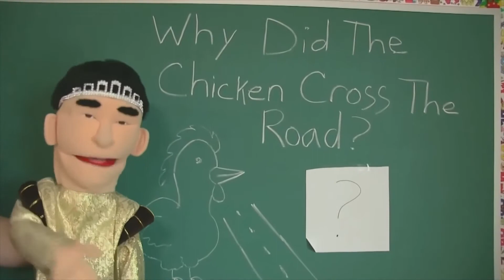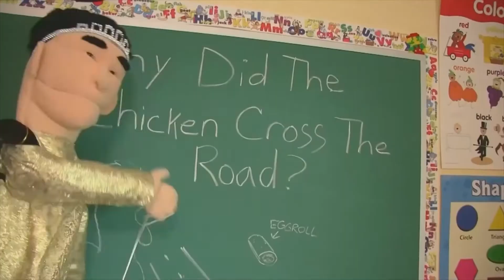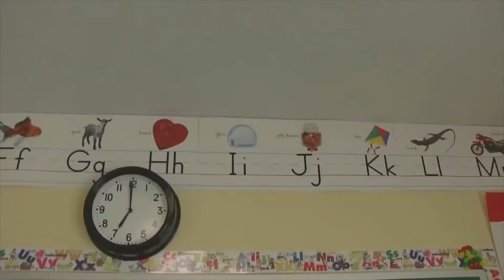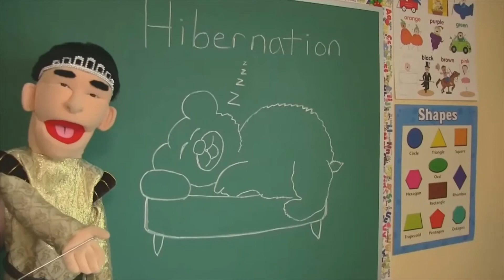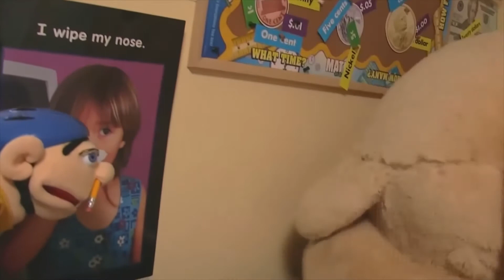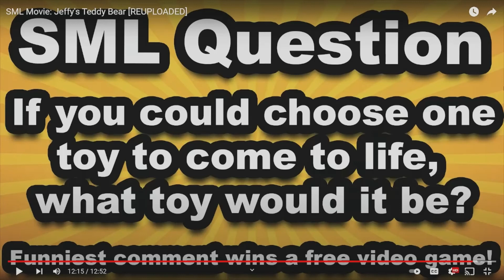Anand The Gamer Reacts : Jeffy's Teddy Bear By SML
I reacted to the SML Movie: Jeffy's Teddy Bear.